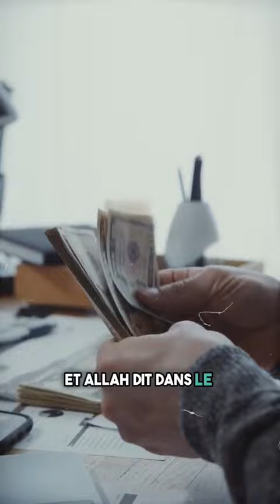9 choses totalement haram, interdite pour les hommes en Islam️